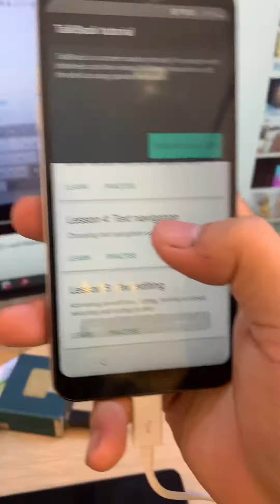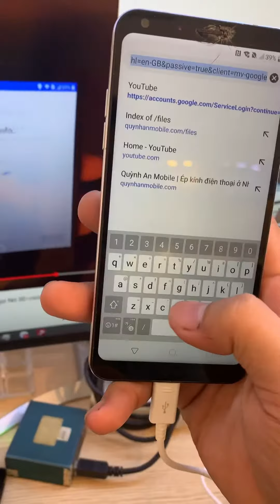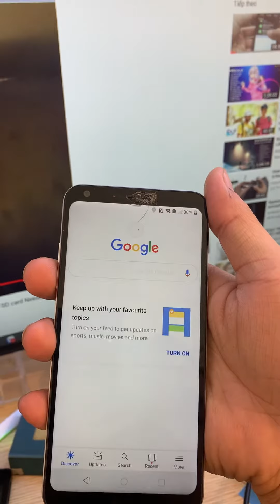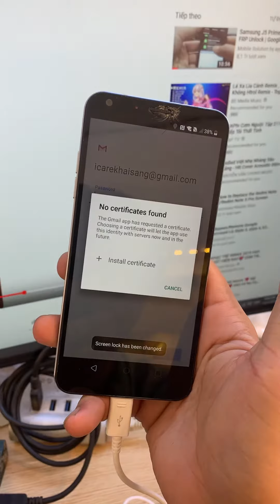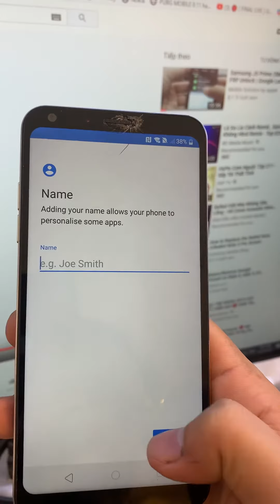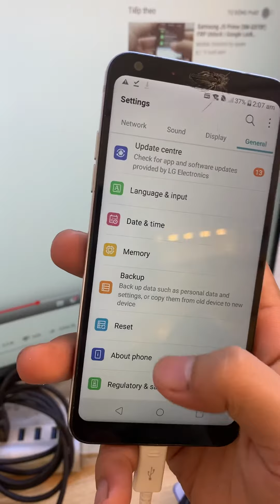All LG FRP bypass FRP 2020 blocked email, hide setting, hide unknown source no need install apps)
just find the way to share  then choose exchange mail, select certificate then set password and back to activation, you will be ask to input passwork, put your password then you're done